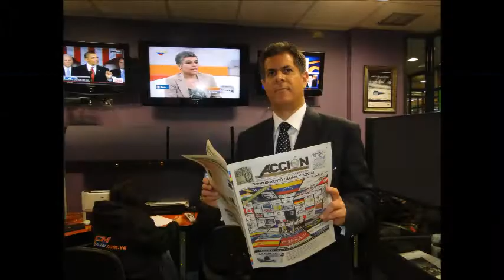GERENCIA 360 GERENCIA - Micro Nro 107 (2)